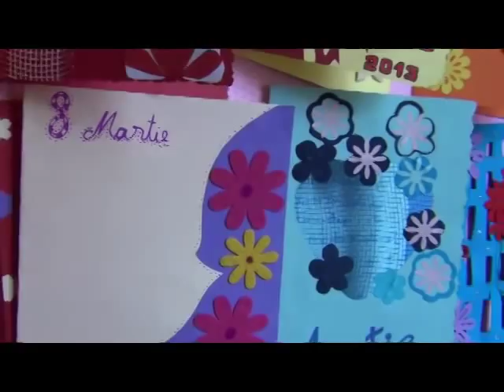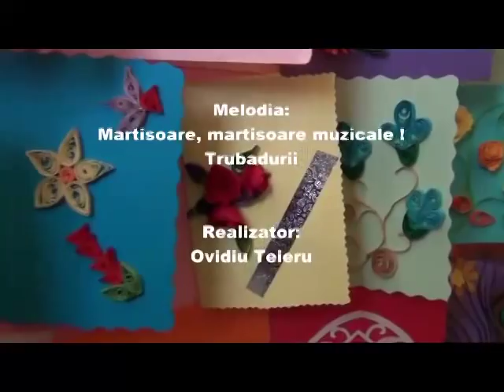Invitatie la martisoare, 26 -28 martie, la Scoala ,,SILVANIA'' Simleu Silvaniei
Invitaţie la mărţişoare şi felicitări

        Ne aflăm la cea de-a IV-a ediţie a Proiectului ,, Primăvara în ochii copiilor''- proiect materializat printr-o expoziţie de mărţişoare şi felicitări,
care va avea loc miercuri, joi şi vineri (26-28 martie 2014) la clădirea ,,C'' a Şcolii Gimnaziale ,,SILVANIA" Şimleu Silvaniei.
           Elevii şcolii noastre, îndrumaţi de d-nele învăţătoare şi sprijiniţi de părinţi şi-au dat frâu liber imaginaţiei şi au realizat cele mai originale şi inedite mărţişoare şi felicitări. Ei s-au pregătit din timp pentru acest moment, mărturie fiind diferitele materiale realizate cu atâta pricepere.
            Lucrările realizate pot fi achiziţionate, iar fondurile băneşti obţinute îi vor ajuta pe elevi să-şi organizeze alte activităţi.
          Vă invităm să admiraţi exponatele realizate şi chiar să achiziţionaţi ceea ce vă place.
         Mulţumim d-nelor învăţătoare, elevilor şi părinţilor care s-au implicat cu atâta suflet în realizarea acestui proiect.

                                Vă aşteptam cu drag!

                                                                 Cristina Teieru
                                                 Profesor pentru învaţământul primar